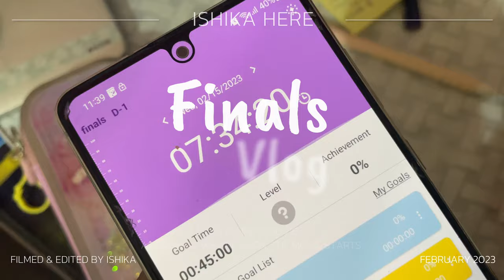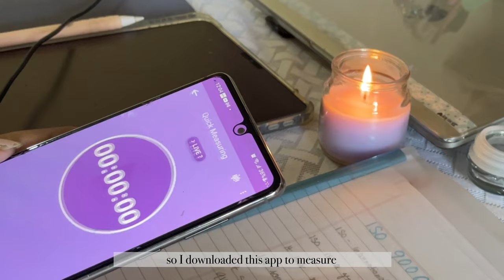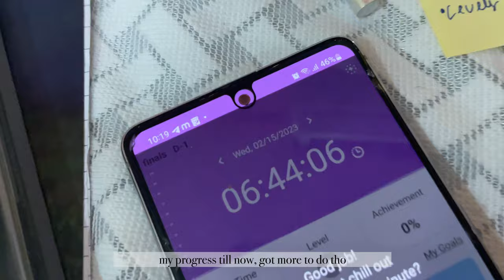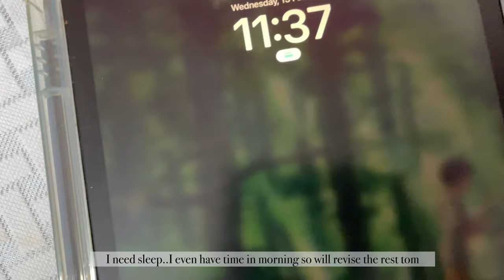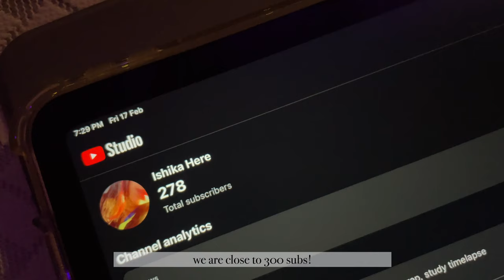Finals vlog 📓 | what’s in my pencil case, study planner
Welcome to this video  ʕ•ᴥ•ʔ
🛒 product links
Fairy lights(USB)
Artificial Vine Plant
Artificial Vine Leaves
Timer (white)
Scented Jar Candle
Apple Pencil cover
✧ Copyright
Unless otherwise stated, everything you see in this video is created by me (Ishika Here). Please do not use any picture/content without first asking permission at  The songs used in this video are owned by their rightful owners and I do not own any of the music used in the video.

~virtual hugs ✨
~𝙄𝙨𝙝𝙞𝙠𝙖 ✧